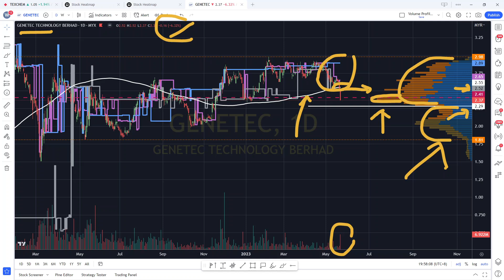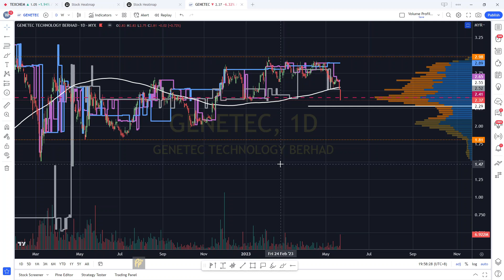GENETEC 再跌破筹码峰POC.盘后技术分析.23052023.